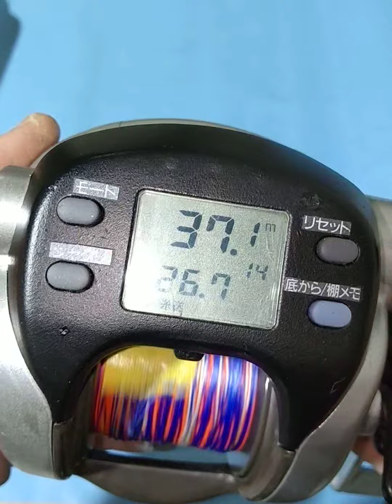r4.1/25スパ500W